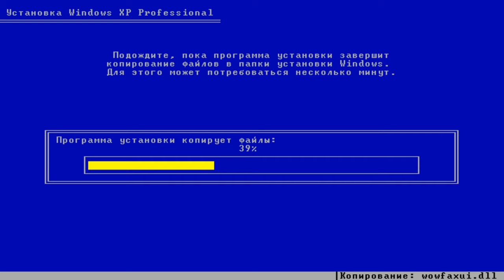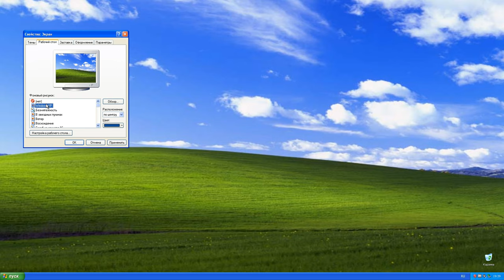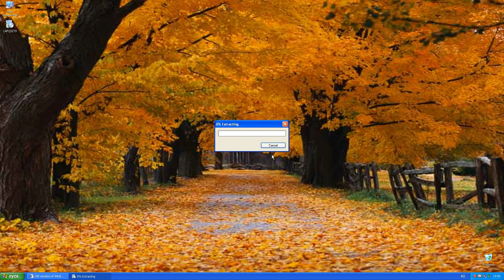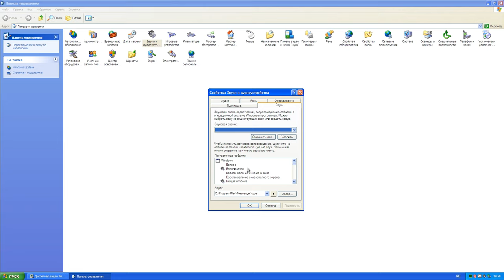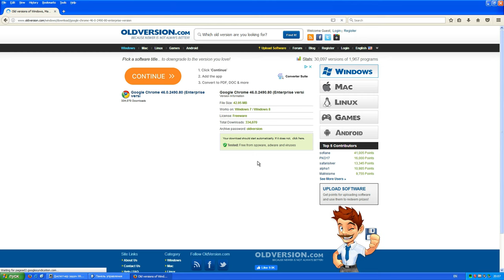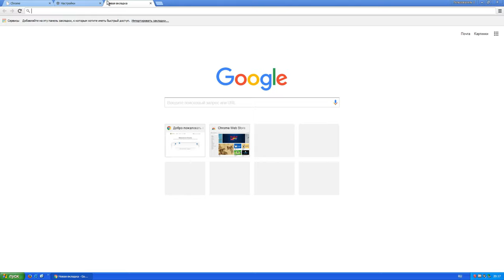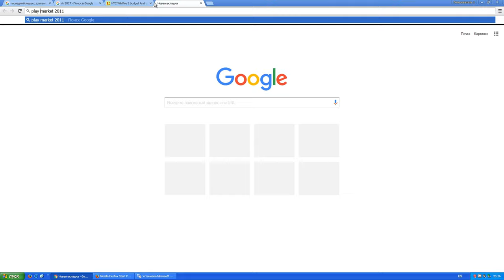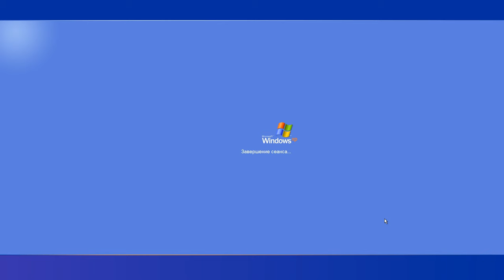Ностальгирую по Windows XP и 2017 в 2024 году!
В этом ролике, я установил Windows XP, старый Google Chrome, и Mozilla Firefox. Так же, я вспомнил некоторые моменты связанные с моим старым телефоном на 2 андроиде, и просто потыкал легендарную классику.

Превью сделал - MaksimCeleron

Blue Mood - Robert Munzinger
City Walk - John Patitucci
Layer Cake - John Patitucci
On the Delta - John Patitucci